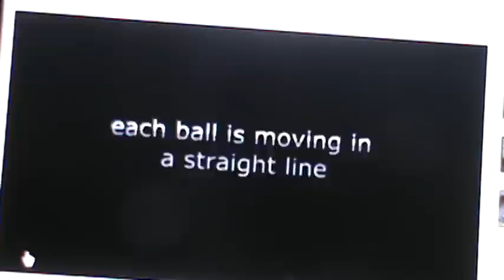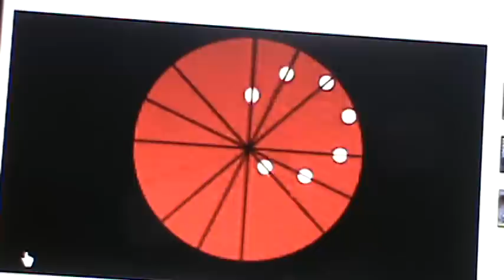MAGNETISM? "PHYSICS AND ASTROPHYSICS"